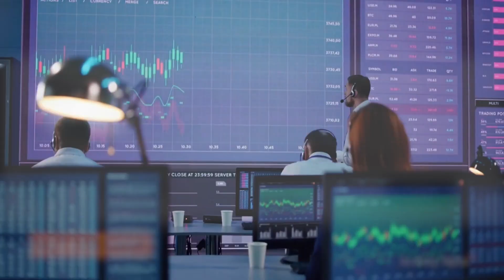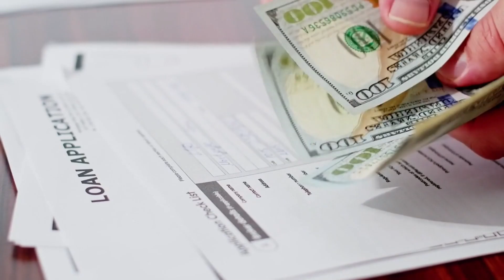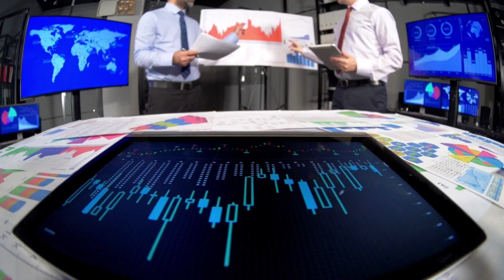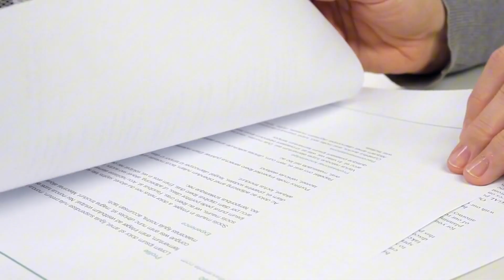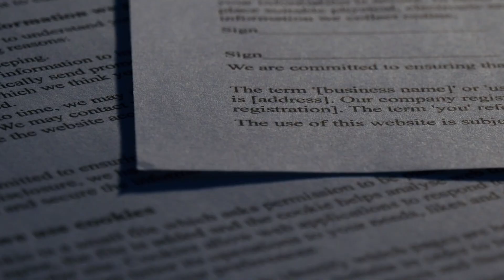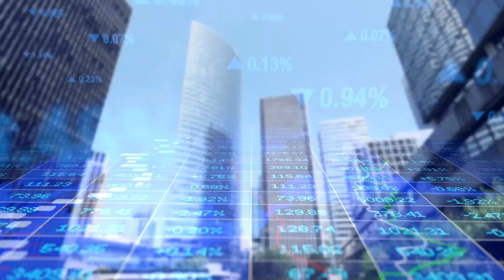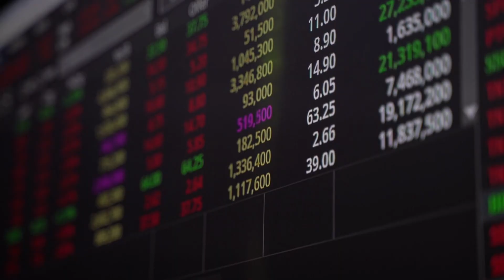Why $EOSE Is The Most Underrated Stock For 2026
In every major energy transition, there’s a moment when a company shifts from being overlooked to being essential.

Meet Eos Energy Enterprises ($EOSE) — a clean energy innovator quietly positioning itself at the heart of America’s renewable future. While most investors are still chasing lithium-ion hype, EOSE is building something different — zinc-based battery systems designed for long-duration grid storage.

Their Znyth® technology uses abundant, non-toxic materials like zinc, bromine, and steel — solving the biggest problems haunting lithium: safety, supply chains, and degradation. And now, with a $400 million conditional DOE loan, a fully automated Genesis Factory in Pennsylvania, and 8 GWh of capacity targeted by 2026, EOSE is transitioning from startup to national energy backbone.

As global demand for storage is set to grow 15x by 2030, EOSE’s timing couldn’t be better. They’re scaling fast, costs are dropping below $100/kWh, and IRA tax credits are boosting U.S.-made production. What the market still calls “speculative,” might soon be seen as strategic.

So the real question isn’t whether EOSE can survive — it’s whether it’s quietly becoming the most underrated energy stock of 2026. Could this be the company that bridges clean power, grid stability, and true energy independence?

Join us as we break down the numbers, the catalysts, and the risks — and uncover whether EOSE is the next Enphase or another missed revolution in plain sight.